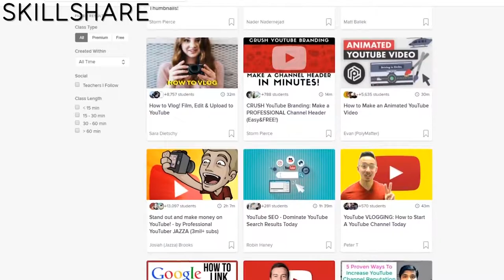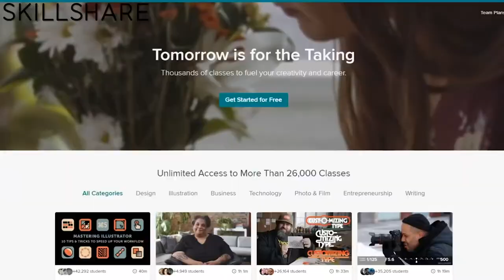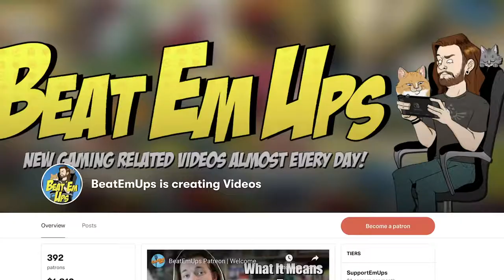Top 10 Nintendo Switch Games (Free)